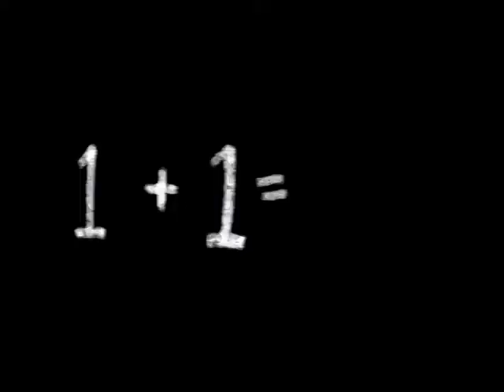MTV Best Of '93 Promo (1993)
This classic 1993 MTV promo features Beavis & Butt-Head, Duran Duran, 10,000 Maniacs, Nirvana, Florence Henderson, Tabitha Soren, Kurt Loder, Lenny Kravitz, Aerosmith, Salt-N-Pepa and Stephen Baldwin.